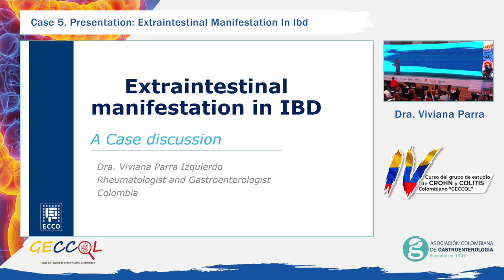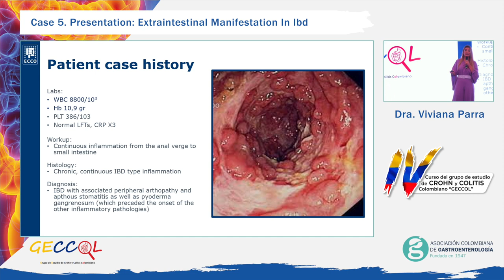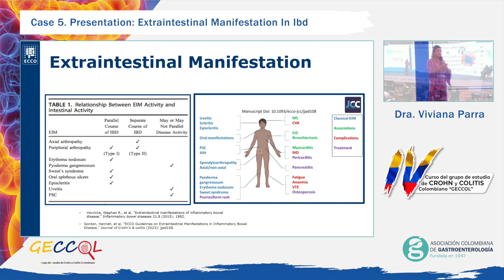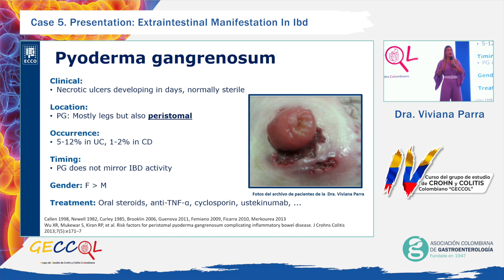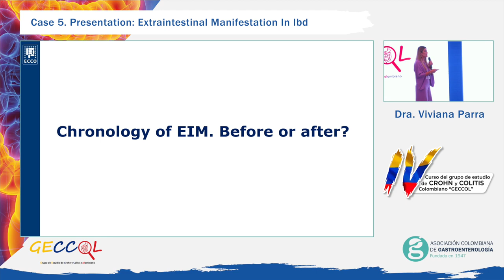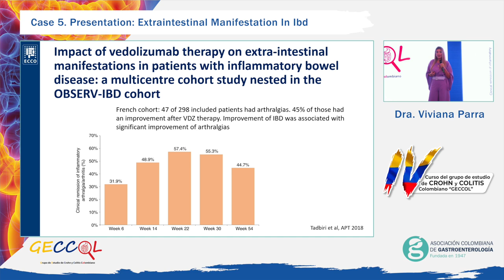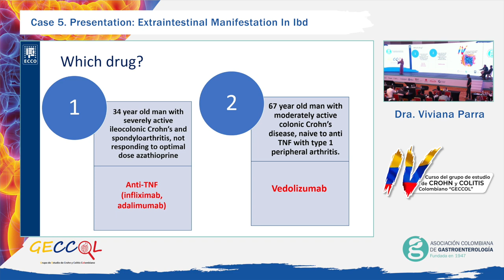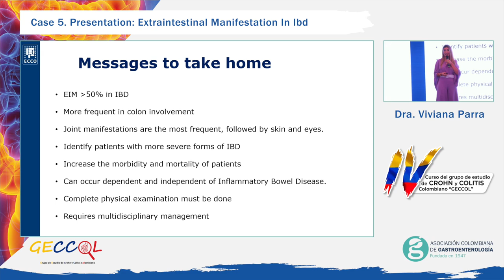Congreso de Crohn y Colitis Día 1 - Dra Viviana Parra